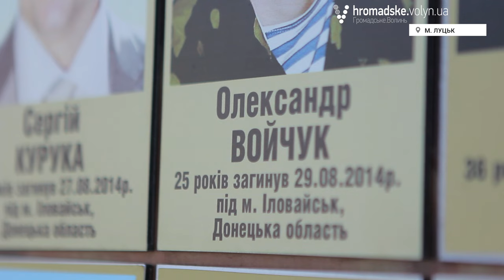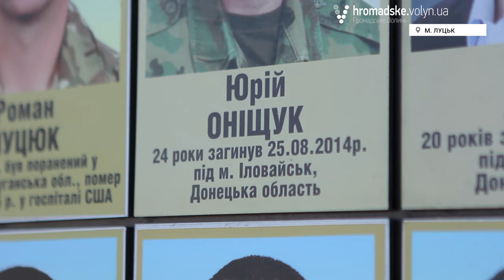Іловайськ. Скоро буду вдома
Роман Ромасев - боєць 51-ої бригади. У 2014-му році, коли його друзям почали приходити повістки, вирішив не сидіти склавши руки, і свою забрав у військоматі сам. На Рівненському полігоні, де проходили навчання майбутні бійці, Романа записали у мінометники.